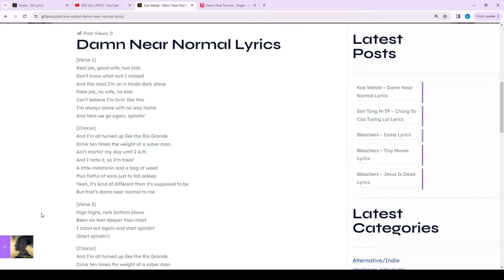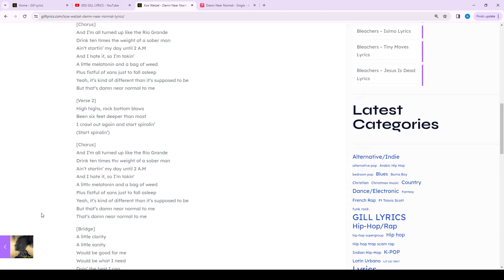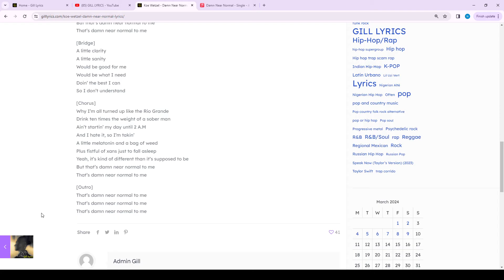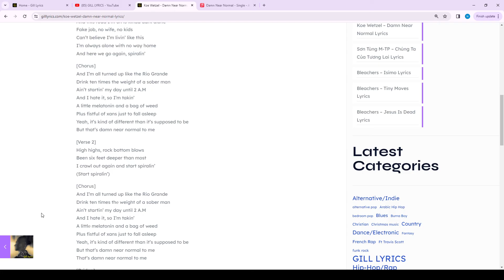Koe Wetzel – Damn Near Normal Lyrics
[Verse 1]
Real job, good wife, two kids
Don’t know what exit I missed
And this road I’m on is kinda dark alone
Fake job, no wife, no kids
Can’t believe I’m livin’ like this
I’m always alone with no way home
And here we go again, spiralin’

[Chorus]
And I’m all turned up like the Rio Grande
Drink ten times the weight of a sober man
Ain’t startin’ my day until 2 A.M
And I hate it, so I’m takin’
A little melatonin and a bag of weed
Plus fistful of xans just to fall asleep
Yeah, it’s kind of different than it’s supposed to be
But that’s damn near normal to me

[Verse 2]
High highs, rock bottom blows
Been six feet deeper than most
I crawl out again and start spiralin’
(Start spiralin’)

[Chorus]
Drink ten times thе weight of a sober man
A littlе melatonin and a bag of weed
That’s damn near normal to me

[Bridge]
A little clarity
A little sanity
Would be good for me
Would be what I need
Doin’ the best I can
So I don’t understand

[Chorus]
Why I’m all turned up like the Rio Grande